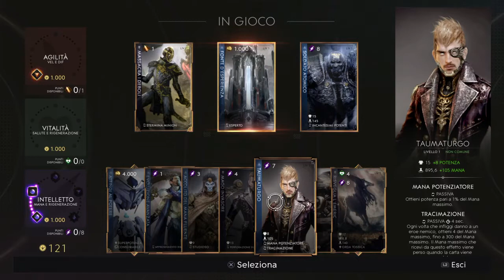Gideon. Make they surrender in 20 min.